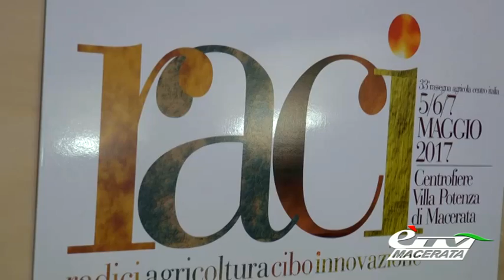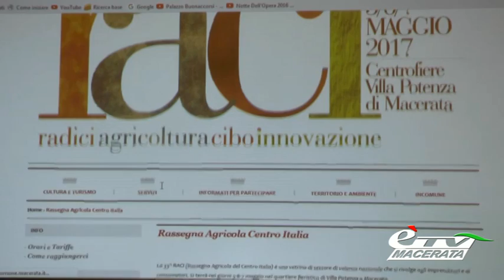MACERATA. LA RACI (RASSEGNA AGRICOLA CENTRO ITALIA) HA UN NUOVO LOGO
Macerata. 21 marzo 2017. Nuova veste grafica per la Raci, la Rassegna Agricola del Centro Italia che si svolgerà come tradizione nel mese di maggio a Macerata. Vediamo